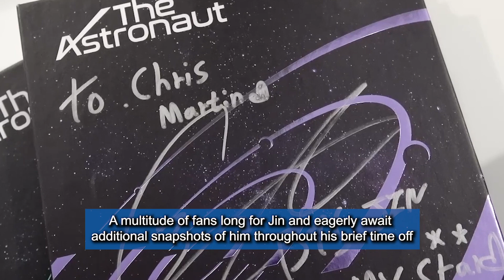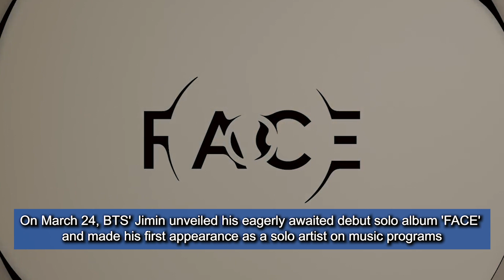Jin temporarily left the military, Jin gave fans gifts